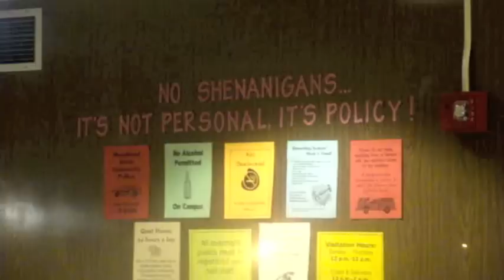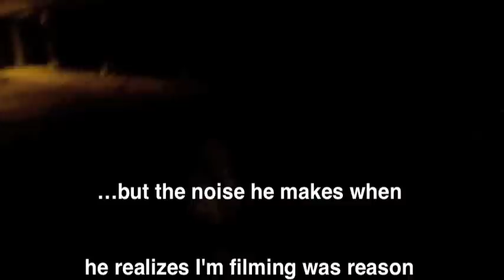Campus Rumpus Episode 4: Moreheadbutt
It's been awhile since we filmed a Campus Rumpus episode, so it was high time we visited someone again. Since it was fall break for a few people, we all drove down to Morehead on Saturday, October 8th, and Krista, Jordan, and Kevin make their debut on the channel. I miss you guys already, it was such a fantastic weekend!